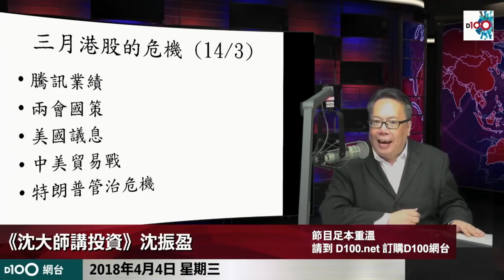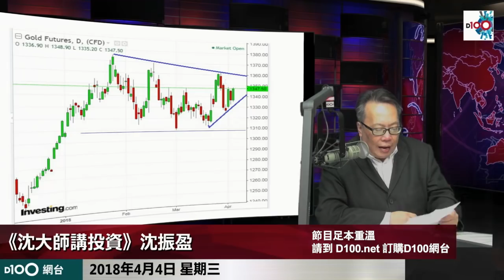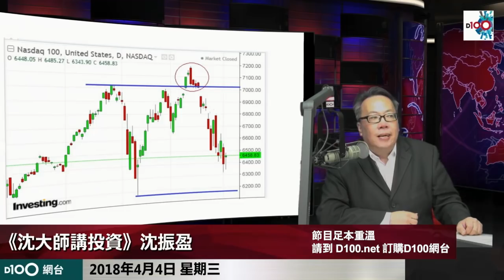沈大師先評騰訊穿四百，睇淡平保、一百毛；貿易戰升呢，股市又上又落、樓價幾時沈判日?!((沈大師講投資))ss